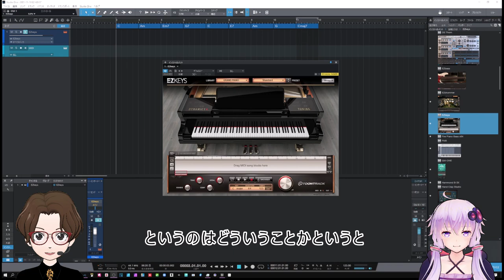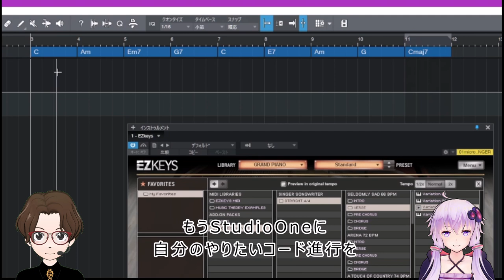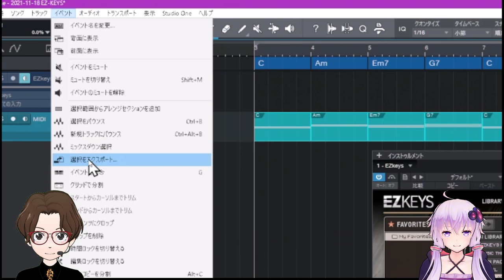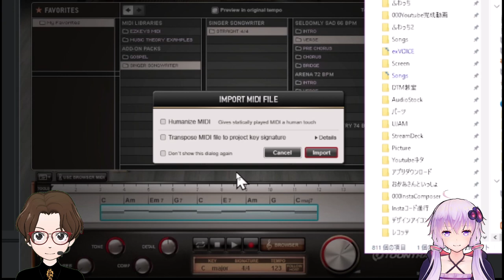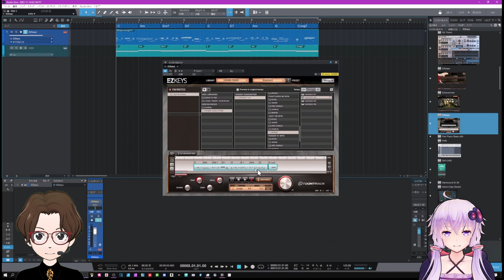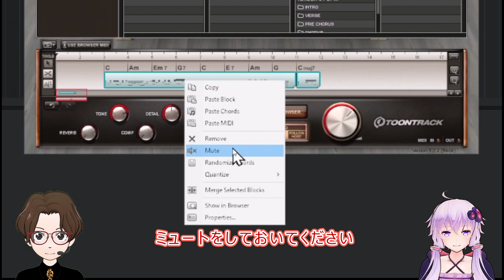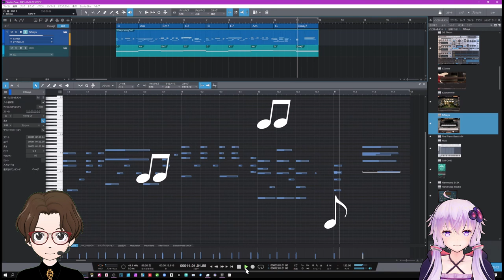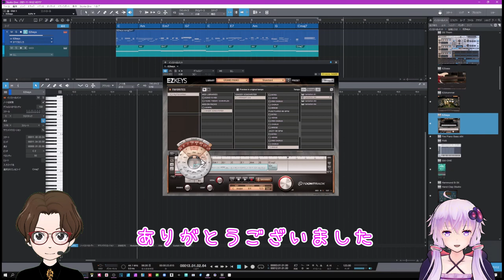【EZ-KEYS】効率のいい使い方をマスターしよう これをみれば数倍速くEZ-KEYが使えます！ 実践に役立つコード入力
EZ-Keys（ToonTrack）を使いこなしましょう
MIDIファイルからんもコード入力なら即戦力